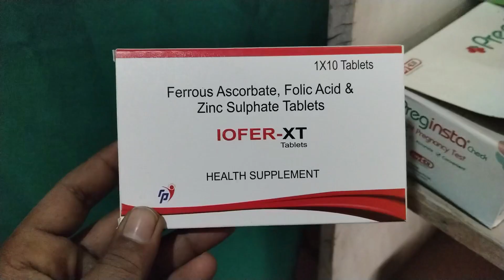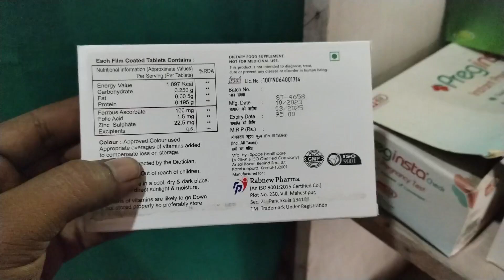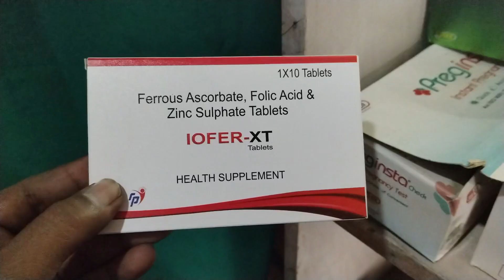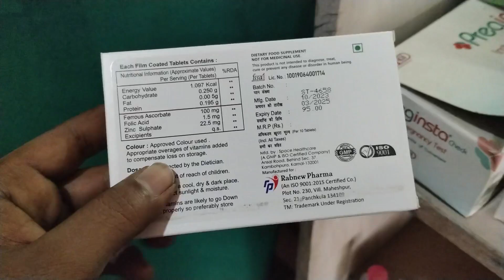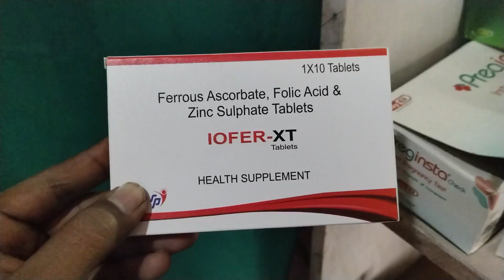Iofer XT Tablet Use Benifits Side Effects Iofer XT Tablet Use in Pregnancy Iofer XT Syrup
Hello Friends...

👉 शरीर में खून की कमी को जल्द पूरा करें
👉 आयरन की कमी हो या हीमोग्लोबिन की कमी हो
👉 एनीमिया की बीमारी में भी फायदेमंद दवा
👉 कमजोरी थकान सुस्ती लगना चक्कर आना
👉 किसी भी कारण से खून की कमी हो
👉How To Use Benifits Side Effects...

                   Raj Pharmacy 💊🙏...
Harsh Medical Store 🏪🏬💊.